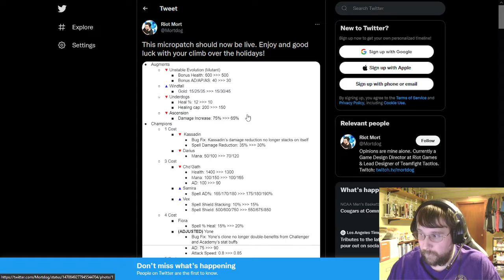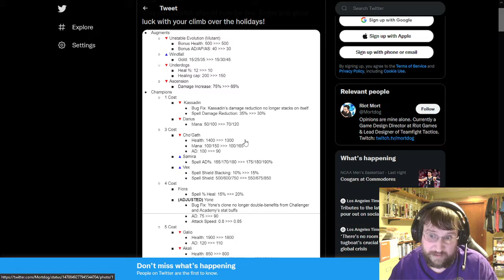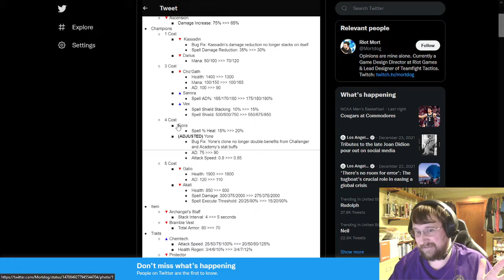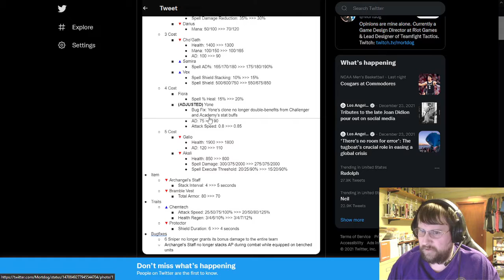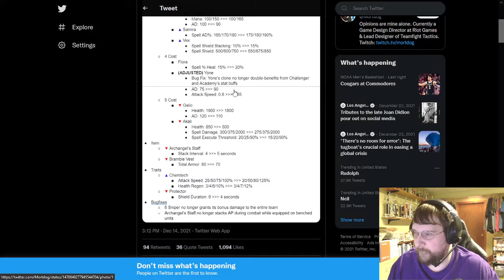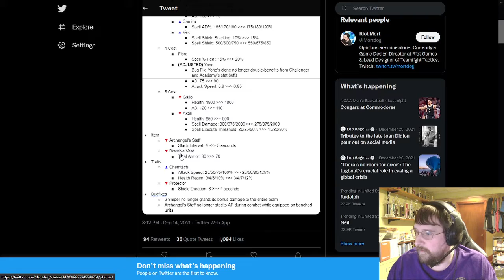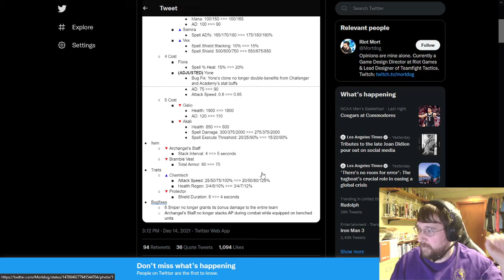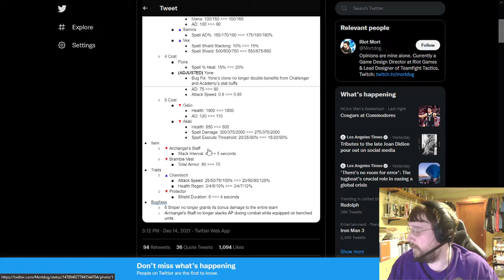TFT Patch 11.24b - Patch Notes Summary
Summary:
- Unstable Evolution augment nerf on Mutant.
- Underdogs nerf. Not busted anymore.
- Ascension nerf. Not busted on tankboi comps anymore.
- Samira buffs, for some reason. Playable now.
- Vex nerf reverted. Arcanist back on menu.